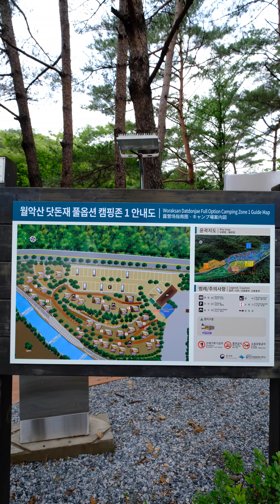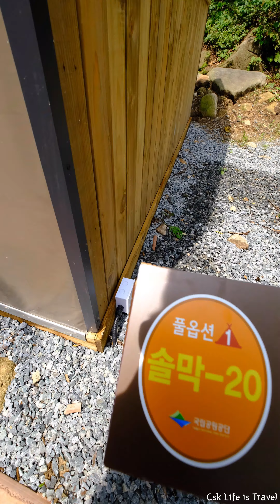월악산 국립공원 닷돈재 풀옵션 야영장 🏕️ 풀옵션 캠핑존 1 둘러보기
(광각렌즈와 걸음으로 인한 영상 왜곡 양해 부탁드립니다.)
"To meet national demands for leisure culture and family camp, Datdonjae Campsite is a luxurious, average camping facility that is equipped with tent, cooking utencils, and beddings necessary for camping experience. Located at one of mountain ranges of Wolaksan National Park, this campsite provides easy access, lying in 597 Roadside. It is also situated at the very top of Songgye valley, which is a clear and cool valley. It attracts many campers by virtue of the location."

닷돈재야영장은 가족단위 캠핑 등 국민의 여가문화 수요를 충족하고자 캠핑체험에 필요한 텐트, 취사도구, 침구세트 등이 갖추어진 고급화된 국민형 캠핑시설 야영장입니다.
월악산국립공원 자락에 위치하고 있고, 597번 지방도로변에 있어 접근이 용이하며, 맑고 시원하게 흐르는 송계계곡 최상류에 위치하고 있어 가족야영객들에게 큰 인기를 끌고 있는 곳입니다.

0:00 닷돈재 풀옵션 캠핑존 1 입구
0:34 풀옵션 1 솔막-10
0:45 풀옵션 1 솔막-9
1:03 풀옵션 1 솔막-11
1:17 풀옵션 1 솔막-1
1:36 풀옵션 1 솔막-2
2:06 풀옵션 1 솔막-12
2:30 풀옵션 1 솔막-4
3:03 풀옵션 1 솔막-14
3:11 풀옵션 1 솔막-5,6
3:45 풀옵션 1 공터,계곡
4:21 풀옵션 1 솔막-18  입구
4:38 풀옵션 1 솔막-19
5:23 풀옵션 1 솔막-20
6:00 풀옵션 1 솔막-25 옆 개수대
6:12 풀옵션 1 솔막-26
7:17 풀옵션 1 솔막-51
7:42 풀옵션 1 솔막-52
8:33 풀옵션 1 솔막-55
9:12 그린서비스 센터
9:38 화장실 입구
9:50 닷돈재야영장 흡연부스 안내
10:08 풀옵션 캠핑존 1 입구
10:42 풀옵션 2 솔막-40 내부